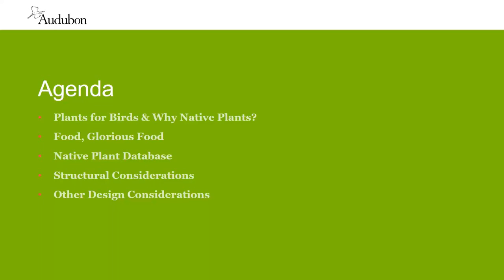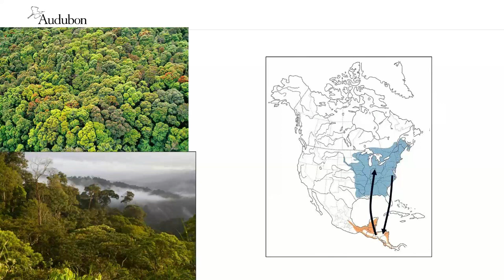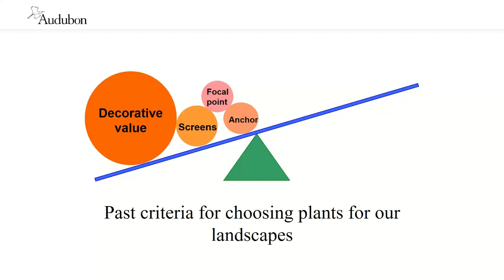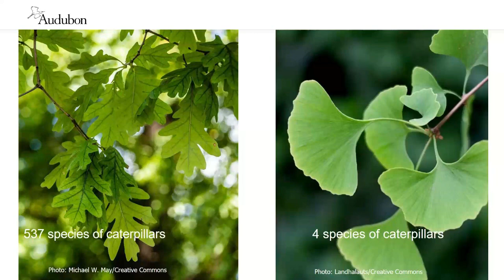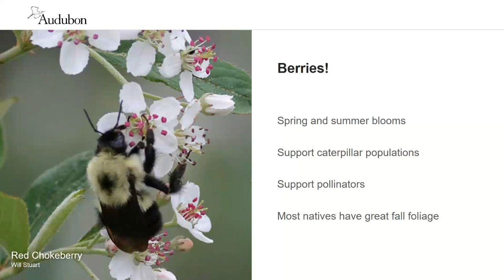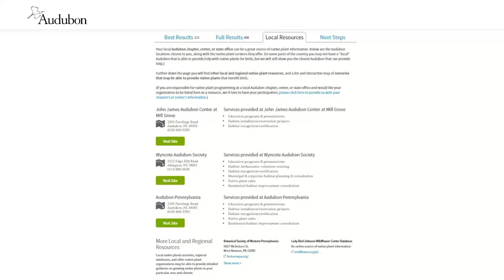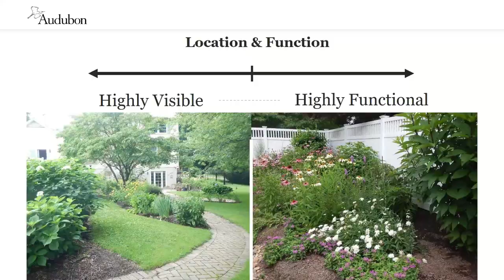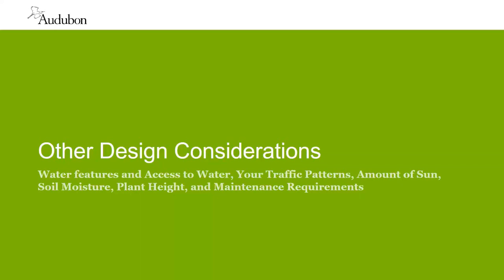Native Plants for Bird Friendly Communities Jillian Bell 6 9 21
Presented as part of the ELA Wednesday Walks in the Garden Webinar series

As we think ahead to summer gardens, we anticipate the sights, scents, and sounds. One way to enhance the garden experience is to invite fascinating wildlife to live in and around the yard.

This presentation features the beautiful songbirds that flit through gardens including wrens, cardinals, finches, nuthatches, and more.

Add beauty to your outdoor spaces, while helping birds and wildlife too! Bird-friendly gardens are a treat to anyone who appreciates gardening, wildlife, and the motion and song of birds.

Join Audubon CT-NY’s Jillian Bell for a presentation focused on bird-friendly plants for your home landscape. With the right plants, any space—from a small container on your patio to an acre of your backyard—can become more bird-friendly.

Whether you have years of experience with bird-friendly gardens or want to start your first one, you will find information and inspiration in this presentation.

All successful bird gardens are comprised of three very important elements: cover, nesting, and nourishment (food and water). In this presentation, Jillian will provide an in-depth look at the things you can do to make your outdoor spaces more bird-friendly for our year-round avian residents as well as feathered friends who stopover during their migration journeys.

Jillian Bell is Audubon Connecticut & New York’s Bird Friendly Communities (BFC) Program Coordinator.  She works with community groups and a suite of program partners to restore native habitat, connect people with nature, and inspire stewardship as well as the next generation of environmental leaders.  Jillian has supported over 30 schools in Connecticut in their efforts to green their schoolyards by creating native plant habitats on school grounds. Jillian also delivers professional development workshops to teaching staff to support them in taking their students outside and integrating their curriculum with the natural world right outside their doors. She is currently leading a virtual workshop series for people interested in adding native plants to their home spaces, be it in a planter or a whole yard.